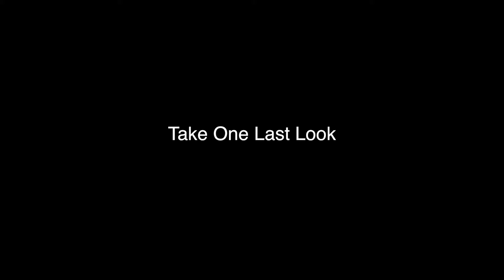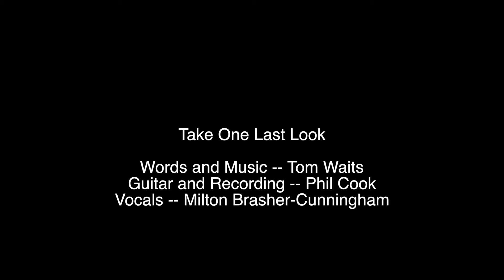Take One Last Look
This is our farewell to Durham, North Carolina -- the most encouraging city I know. The song is a cover of the one Tom Waits sang for David Letterman's farewell. I am grateful to Phil Cook for recording the song and playing guitar.